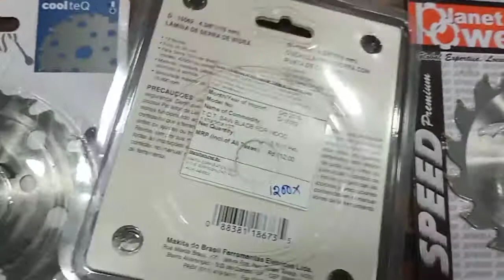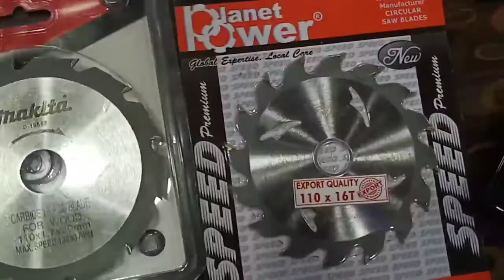4" TCT Blades in 12T | Visual Comparison Bosch Vs Makita Vs Planet Power | CoolteQ Bosch Blade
4inch 12 teeth Bosch blade , 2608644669  & 5" 12T Blade 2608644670 Bosch TCT blades, 4"x12T Ply and wood cutting blade, best tct blade, circular saw blade 4" x12teeth, Bosch CoolTeQ design technology, Bosch Cool Teq Blade, wood, ply cutting blades, best play wood cutting blade, available at nearest bosch dealers

You may Visit and Follow us on Dedicated Power Tools, Accessories and Hand Tools Store on Amazon

CSB Or TCT Blade
Bosch 4 inch - 12 Teeth Blade
Bosch 5 inch - 12 Teeth Blade